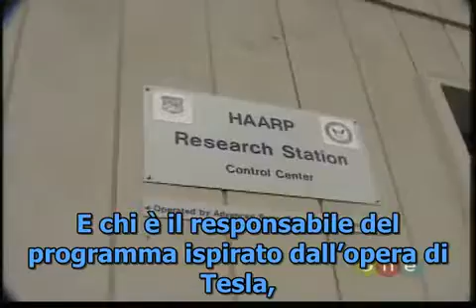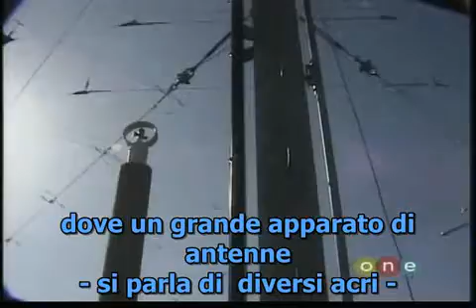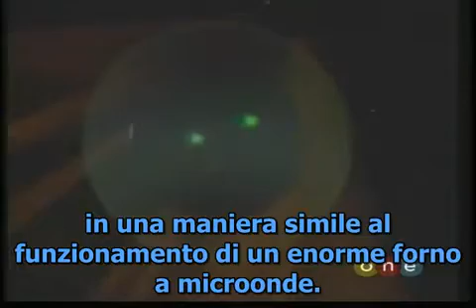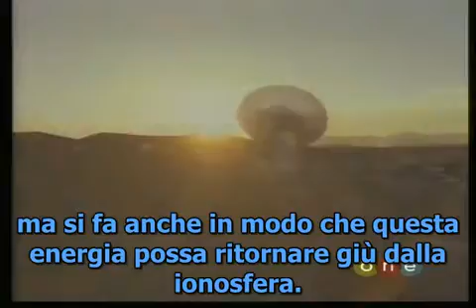4-5 Dalle invenzioni di Nikola Tesla al progetto militare HAARP - Eco Foundation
Documentario "I segreti di Nikola Tesla" spiega le più grandi invenzioni dello scienziato serbo e come vengono utilizzate nei giorni d' oggi a scopi militari per il controllo climatico, la generazione di catastrofi ambientali a comando e non solo...